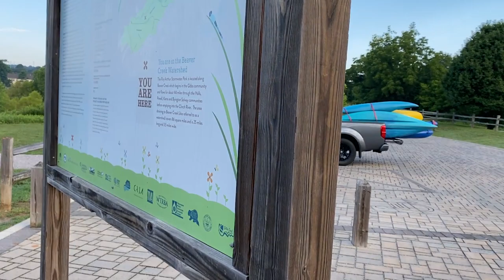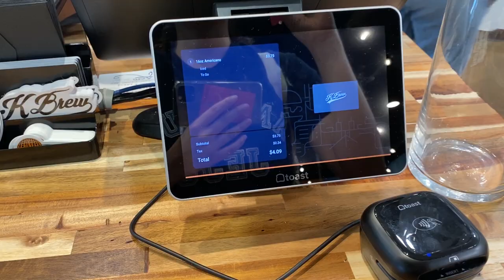[SUB] 어디에서건 주말은 즐거워 | 카약🚤, 냉털 오무라이스와 오랜만의 외식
처음으로 카약킹을 해 보고, 정말 오랜만에 외식도 한 주말 일상을 담아보았습니다.😊
평범한 하루하루인데 타지 생활이라 그런지 신기하고 재밌게 느껴져요.
모두 즐거운 주말 보내시고 환절기 건강도 조심하세요❣

I tried kayaking for the first time, and I ate out after a long time.
It's an ordinary daily life, but it's unfamiliar and fun to me because it's a foreign life.
Have a nice weekend everyone and take care of your health during the changing seasons❣

**레시피**

[오무라이스]
👉재료
양파, 파프리카, 감자 등 아무 야채나
(새우나 고기를 추가해도 맛있어요)

👉소스 *백종원님 레시피 참고
간장 2
토마토 케첩 4
식초 1
버터 3
(케첩을 더 넣어도 좋을 것 같아요. 싱거우면 소금을 추가해 주세요)

**recipe**

[Omurice]
👉main ingredient
Any vegetables such as onions, paprika, potatoes, any vegetable is good
(Adding shrimp or meat is also delicious)

👉Sauce *refer to Baek Jong-won's recipe
soy sauce 2
Tomato Ketchup 4
Vinegar 1
butter 3
(I think it would be nice to add more ketchup. If it's bland, add salt)